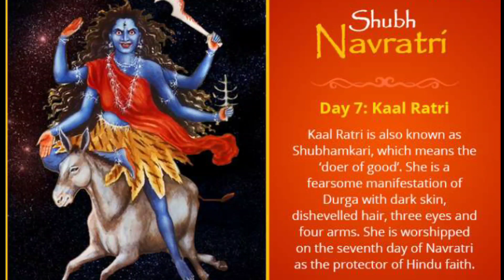Maa Kalratri status | Day-7 Maa Kalratri Whatsapp Status 2021 | सप्तमी माँ कालरात्रि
7thdayofnavratri navratristatus navratriMaa Kalratri status | Day-7 Maa Kalratri Whatsapp Status 2021 | सप्तमी माँ कालरात्रि | 7 Day status